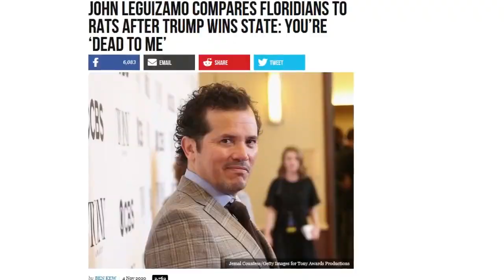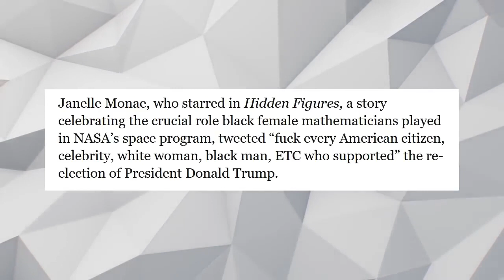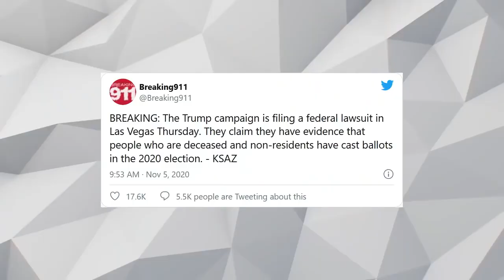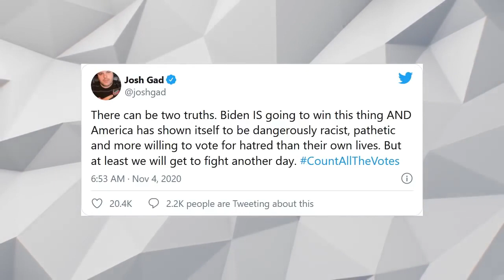Salty Cracker - Tolerant Hollywood Elites Attack Women & Black Trump Voters!